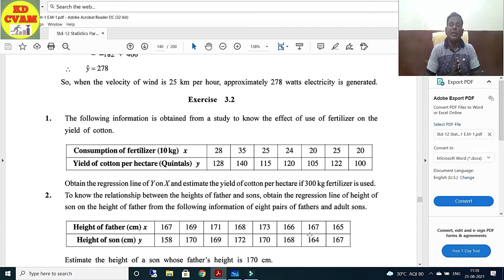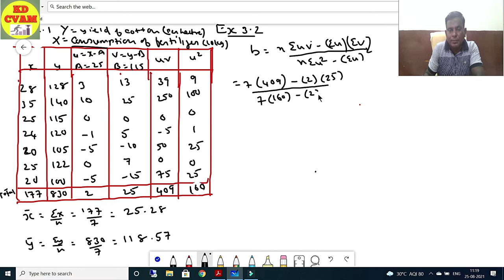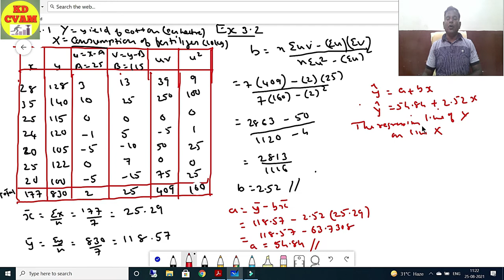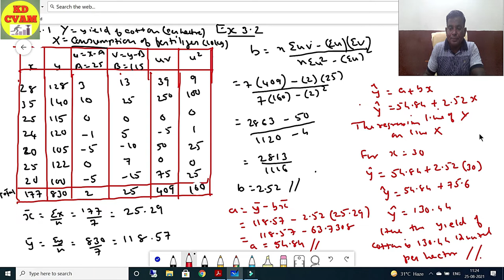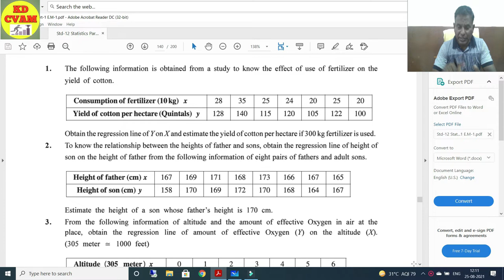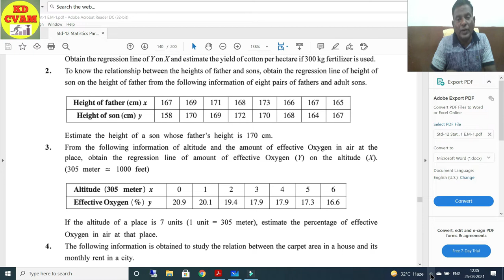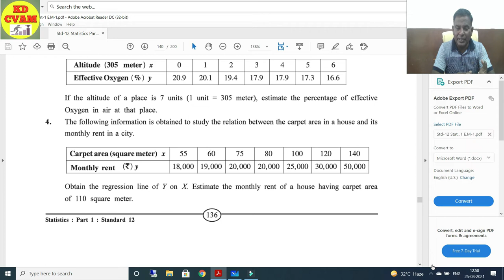Linear Regression Ch 3/Finding Regression Coefficient 'byx' /Class 12/Statistics/Guj Board/KD CVAM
Our purpose of making this video is to make statistics easy for students.
Linear Regression Ch 3
Finding Regression Coefficient 'byx'
Class 12
Statistics Part I
Guj Board/GSEB
KD CVAM

Your Queries ...
1. linear regression class 12 ex 3.2
2. linear regression class 12
3. linear regression class 12 isc
4. linear regression class 12 commerce
5. linear regression class 12 hyperdrive
6. linear regression class 12 kinematics
7. linear regression class 12 questions
8. linear regression class 12 solutions
9. linear regression class 12 trademark
10. linear regression class 12 update
11. linear regression class 12 buggy
12. linear regression class 12 gauge
13. linear regression class 12 notes
14. linear regression class 12 pdf
15. linear regression class 12 washington state
16. linear regression class 12 7th edition
17. linear regression class 12 8th edition
18. linear regression class 12 9th edition
19. linear regression class 12 online test
20. linear regression class 12 4th grade
21. linear regression class 12 for sale
22. linear regression class 12 year old
23. linear regression class 12 vs 13
24. linear regression class 12 kannada
25. linear regression class 12 science
26. linear regression class 12 with solution
27. linear regression class 12 8th grade
28. linear regression class 12 hex nut
29. linear regression class 12 and 13
30. linear regression class 12 vs class 13
Kindly find in this video solution of Exercise 3.1 Que 1 to Que 4 Kindly practice alongwith.

Any query plz insert in to the comment box

KD Sir
CVAM EDUCATION